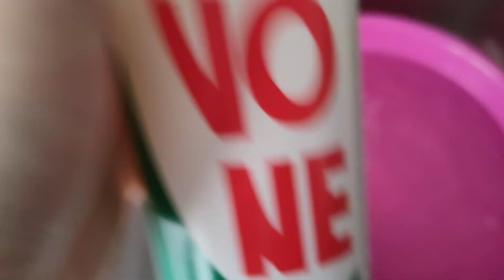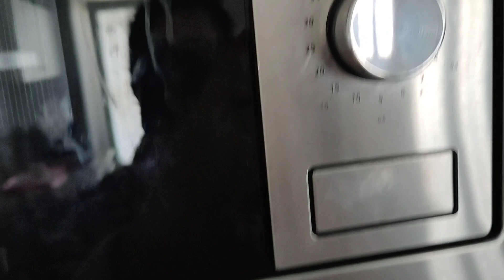💡Tips de LIMPIEZA diaria 🧼qué debes conocer, te FACILITARÁN tu VIDA 🧽 y tardarás 5 MINUTOS 😃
Holaaaaaaa mis esenciales, cómo estáis??❤️❤️❤️❤️
Yo súper feliz ya que por fin he podido juntar un vídeo con los clips que fui grabando de algunos de los trucos que utilizo en mi día a día para hacer más llevadera la limpieza diaria, don increíbles y apto para gente perezosa como yo .